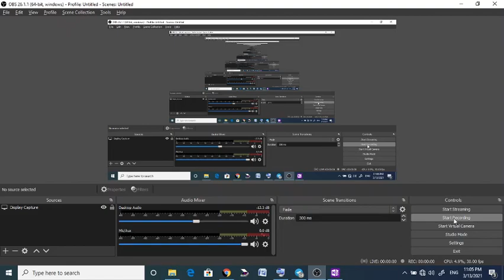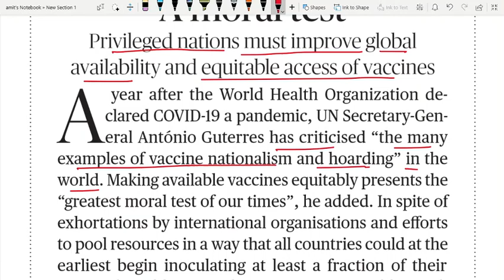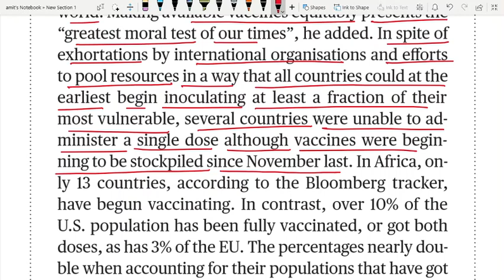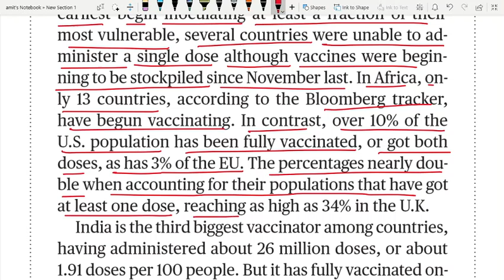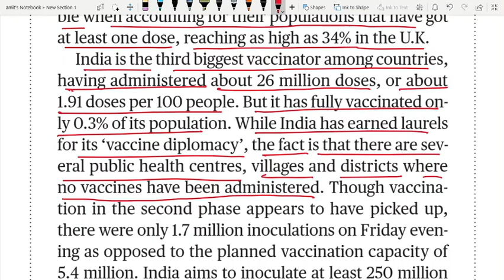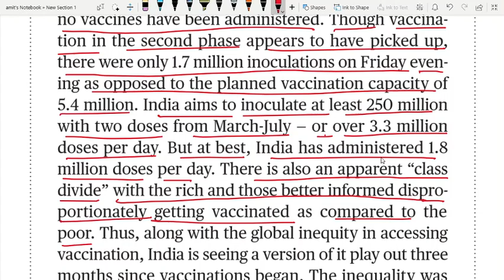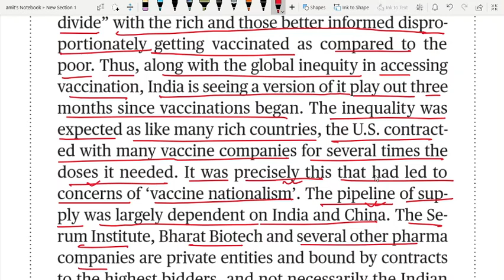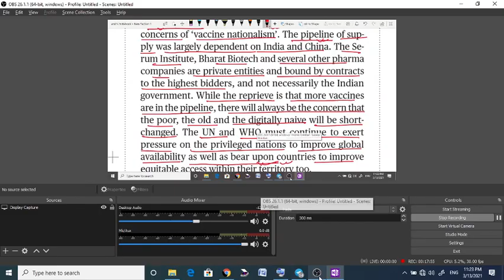THE HINDU EDITORIAL ANALYSIS 13 MAR 2021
moral (adjective) – relating to beliefs/principles about what is right (prudent/wise) or wrong (imprudent/unwise).
vaccine (noun) – a biological preparation that improves immunity to a particular disease.
divide (noun) – polarity, division, separation, difference.
privileged (adjective) – wealthy, rich, affluent, prosperous.
equitable (adjective) – fair, just, impartial.
pandemic (noun) – the worldwide spread of a new disease; The illness spreads around the world and typically affects a large number of people across a wide area.
vaccine nationalism (noun) – vaccine nationalism occurs when governments sign agreements with pharmaceutical manufacturers to supply their own populations with vaccines ahead of them becoming available for other countries.
hoarding (noun) – accumulation/collection of something.
equitably (adverb) – fairly, impartially.
in spite of (phrase) – despite, notwithstanding, regardless of.
exhortation (noun) – a communication/statement that forcefully urges someone to do something; urging, encouragement, pushing, insistence; call, demand, entreaty, appeal.
pool (verb) – combine, put together & share (resources).
inoculate (verb) – to inject/introduce a vaccine into the body of someone to produce immunity to a particular disease; immunize, vaccinate.
fraction (noun) – a (small) proportion/part/amount of something.
vulnerable (adjective) – relating to a weak/neglected person who is in need of special care/support/protection; ill-protected, easily affected by, prone to, at risk of.
administer (verb) – dispense, provide, give, apply (a drug/vaccine).
dose (noun) – an amount/quantity of something.
stockpile (verb) – accumulate, collect, amass.
vaccinate (verb) – inoculate, administer, introduce (with a vaccine to provide immunity against a disease).
in contrast (phrase) – when compared to another.
account for (phrasal verb) – constitute, comprise, form, represent.
vaccinator (noun) – a person/agent who administers vaccines.
laurels (noun) – honours, awards, rewards, tributes, praise.
vaccine diplomacy (noun) – the use of vaccine to increase diplomatic relationship and influence other countries but also, from a strategic perspective, vaccine access opens the door to expand long-term health security provisions.
vaccination (noun) – treatment with a vaccine to protect against a particular disease; immunization.
pick up (phrasal verb) – improve, get better, recover, rally.
inoculation (noun) – vaccination, injection, immunization; jab, shot.
as opposed to (phrase) – in contrast with, as against, as contrasted with.
at best (phrase) – only, merely.
apparent (adjective) – evident/clear, visible, noticeable, recognizable.
informed (adjective) – knowledgeable, literate, well informed, well educated/instructed (people).
disproportionately (adverb) – inordinately, immoderately, excessively.
inequity (noun) – unfairness, unjustness, one-sidedness, partisanship, bias, prejudice, discrimination.
play out (phrasal verb) – happen, occur, take place.
inequality (noun) – Inequality is simply defined as “the state of not being equal, especially in status, rights and opportunities; imbalance, unevenness, disproportion, disparity.
precisely (adverb) – exactly, absolutely, squarely.
lead to (verb) – result in, cause, bring on, call forth, give rise to.
pipeline (noun) – supply chain.
entity (noun) – organization, institution, body.
bound by (adjective) – obliged, compelled, required, constrained.
bidder (noun) – a person who makes an offer (formal one) for something.
necessarily (adverb) – inevitably, certainly, surely, undoubtedly.
reprieve (noun) – cancellation, suspension, postponement (of something undesirable event).
in the pipeline (phrase) – in the process of being planned/developed.
naive (adjective) – not previously exposed to, unaffected, inexperienced.
shortchange (verb) – cheat, swindle, defraud, deceive, trick.
exert (verb) – apply, exercise, employ, deploy, wield (influence).
bear upon (phrasal verb) – be relevant to something.
territory (noun) – area, region, sphere; country, state, dominion.